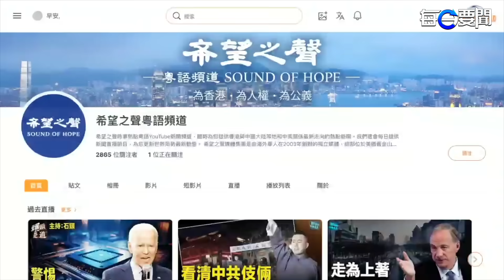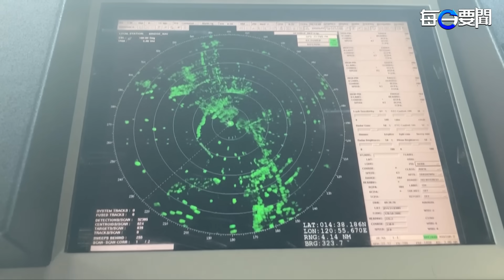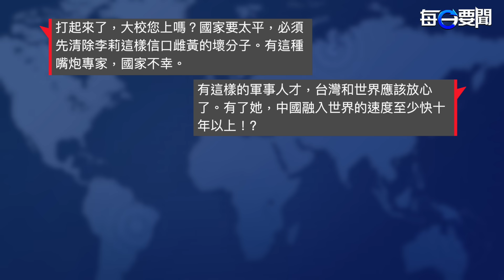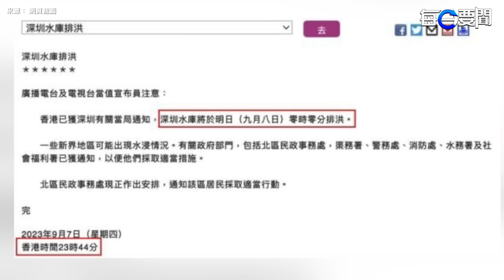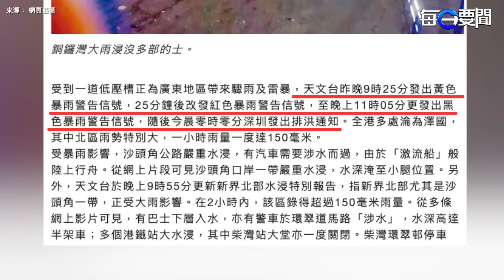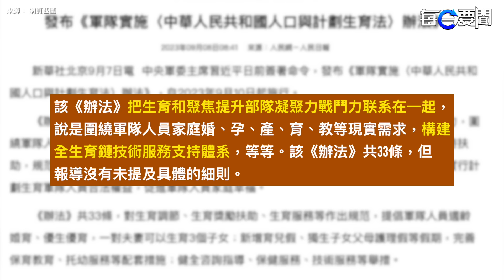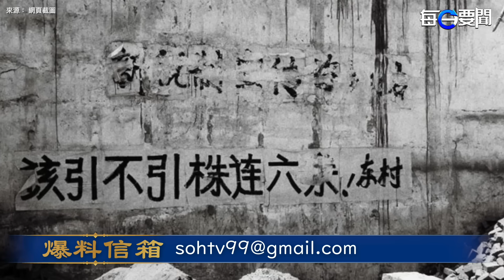習缺席吃大虧 美乘勢打擊 先拔頭籌；印度趁機逆襲；中共女軍事專家出醜 叫囂摧毀美在日基地 引群嘲；共軍亂入 中加對峙3小時 主播：黃容【希望之聲粵語頻道-每日要聞】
在 中共 領導人 習近平 拱手讓出自己的國際舞台之際，拜登已經啟程前往中國的後院——印度，參加二十國集團（G20）峰會。有報道說，拜登藉此行發出一個明確信息，一個由 美國 領導的全球聯盟對世界各國來說是一個更安全的團體。

00:48 習缺席 美G20捷足先登 推美式聯盟
03:55 加軍艦對峙共軍3小時 中軍事女專家被群嘲
08:33 涿州待遇？深圳洩洪殃及香港爆水災
12:18 中共催生催到軍隊  恐怕於事無補